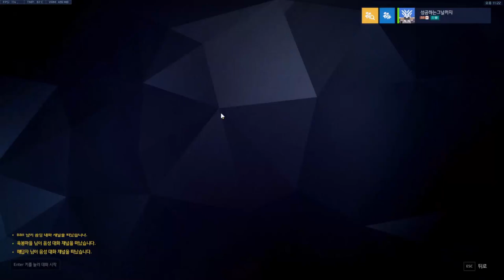AMGYO GENJI POTG 5KILLS PRO KOREAN GENJI - GRANDMASTER OVERWATCH